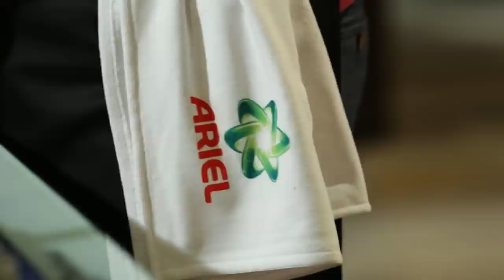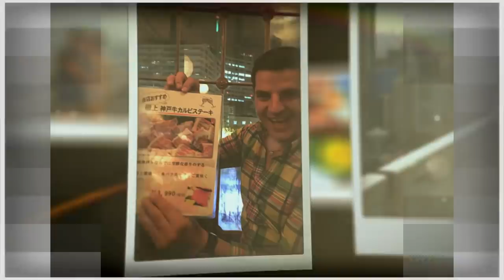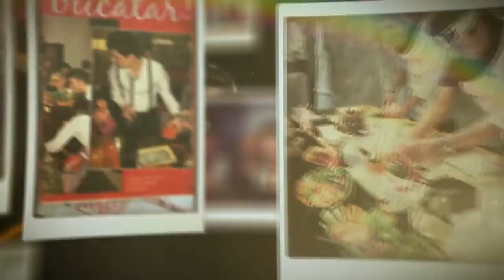Silviu Nedelea a gătit pentru Regele Mihai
Silviu Nedelea a gătit pentru foarte multe personalități, atât din țară cât și din străinătate. Concurentul a gătit chiar și pentru Regele Mihai.

Urmăreşte „Chefi la cuțite” şi pe:
➠ TV Antena 1, în fiecare luni și marți, de la ora 20:00.